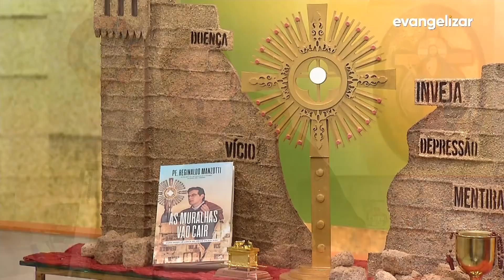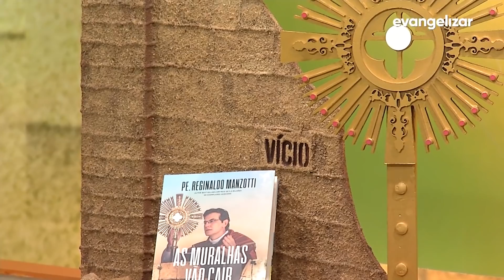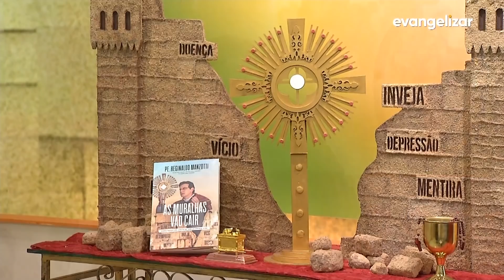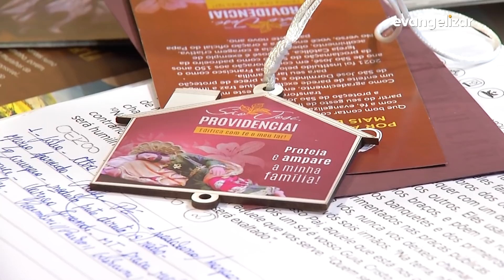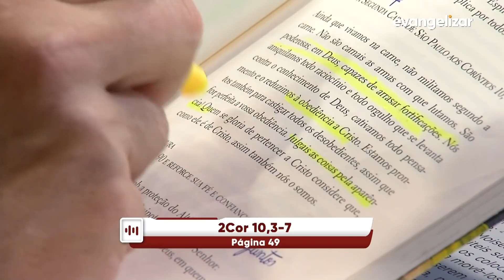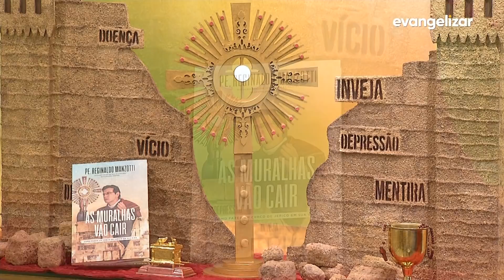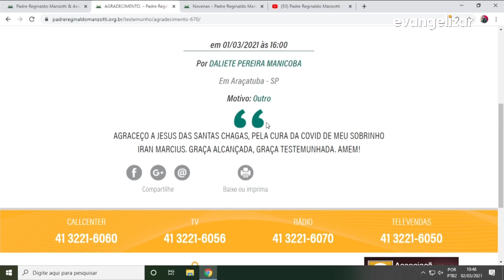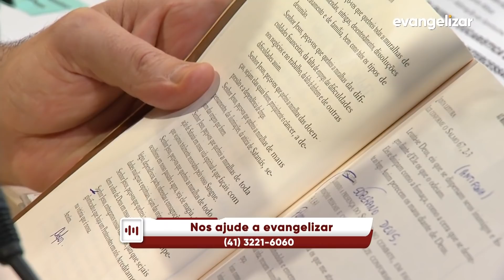Experiência de Deus | 02-03-2021 | 2º Dia do Cerco de Jericó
2º Dia do Cerco de Jericó

02/03/2021